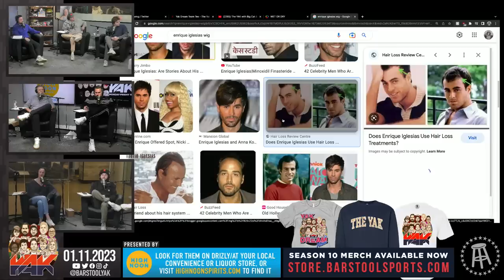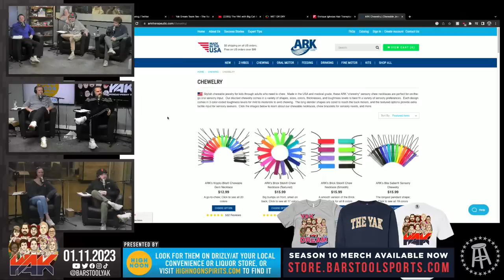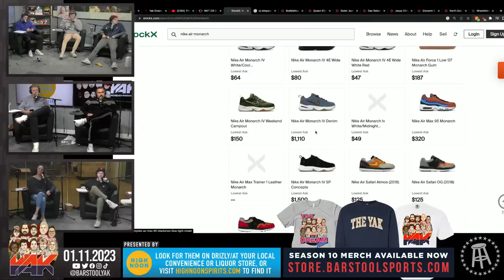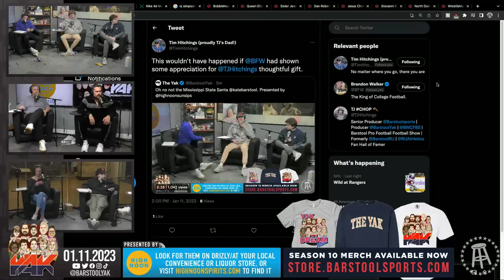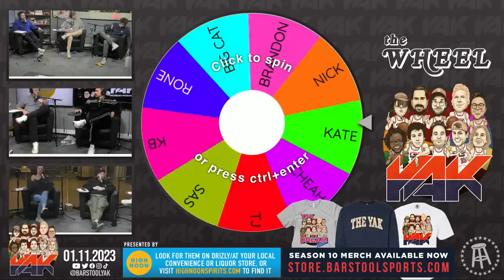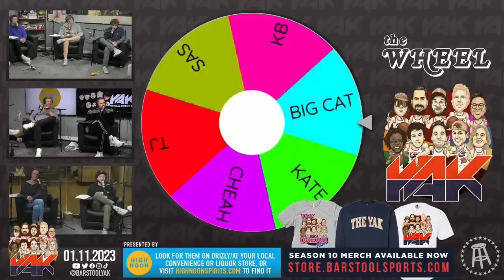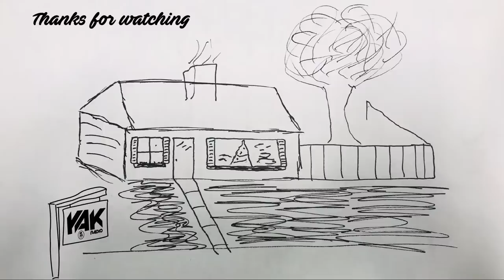All of Brandon's Collectibles Get DESTROYED | The Yak 1-11-23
High Noon: Look for them on Drizly/at your local convenience or liquor store, or visit highnoonspirits.com to find it near you!

Pizza Hut: Enough for two. Priced for one. Try new Pizza Hut Melts now for just $6.99.

Always has.